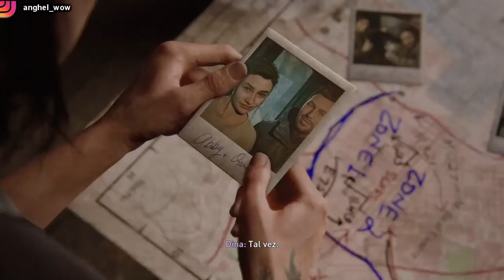THE LAST OF US PART II CAPITULO 5 / Elie es astronauta / Nos encontramos con Jesse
Jugamos el the last of us parte 2
Serie de the last of us parte 2
Capitulo 5 the last of us parte 2
Síntesis del capitulo (no lo leas si estas viendo)

mientras investigamos el lugar nos encontramos una guitarra y Elie recuerda cuando Joel le enseñaba y le muestra un museo, luego salimos en busca de Tommy pero por sorpresa nos encontramos a Jessy